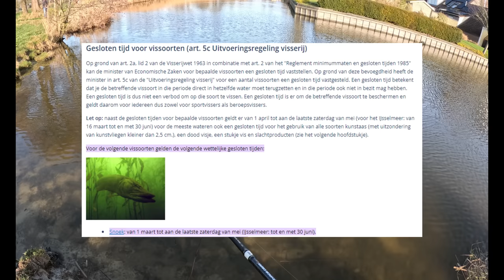DIT KUNSTAAS WERKT BIZAR GOED! - Een dagje snoekvissen 31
Vandaag gaan wij vissen op ondiep water met kunstaas. In het bijzonder gebruik ik de Red Perch Barsch shads! Dit aas werkt bizar goed! We vangen veel snoek en hebben bizar veel aanbeten! Een geweldige visdag dus!

▬▬▬Handige video's  voor als je zelf wil snoekvissen:▬▬▬